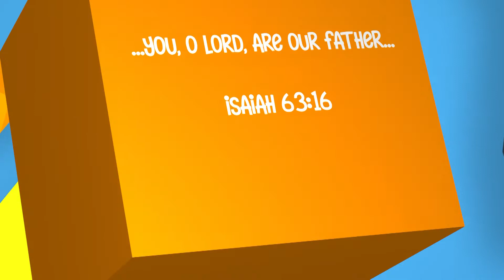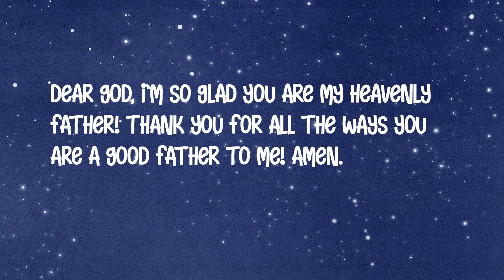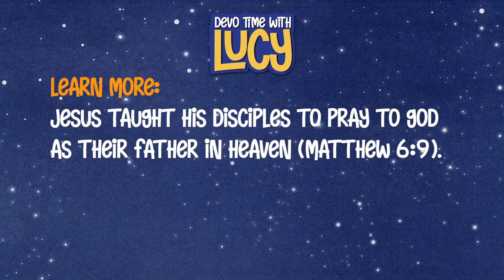CCGS Kids // Devo Time with Lucy EP31 "Father"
Lessons taken from:
"I AM - Bible Sories, Devotions, & Prayers About the Name of God"
By Diane Stortz
Illustrated by Diane Le Feyer

The following sound effects were acquired from freesound.org:
263776__scottemoil__crying-man.wav
449577__zachrau__pigs-oinking.wav
487691__zecraum__big-pigs.wav

Photos from Unsplash:
toa-heftiba-5JY5SFKe8W4-unsplash.jpg

Photos from Envato:
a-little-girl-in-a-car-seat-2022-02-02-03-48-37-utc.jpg